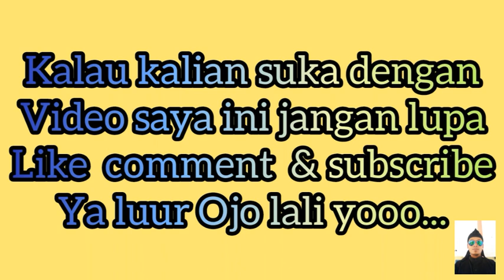Modifikasi sepeda gowes roda tiga dr bahan rongsokan...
Modifikasi sepeda gowes roda tiga dr bahan rongsokan yg di rakit menjadi barang yg istimewa dan serbaguna